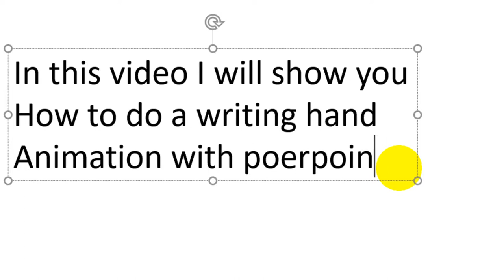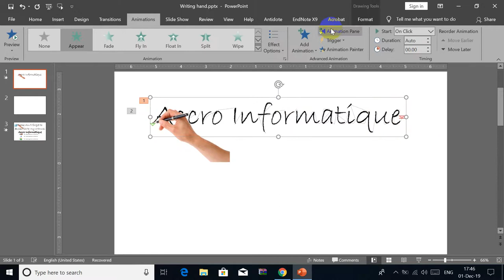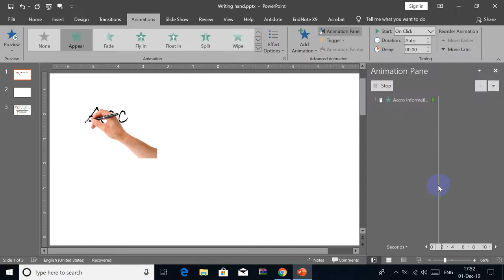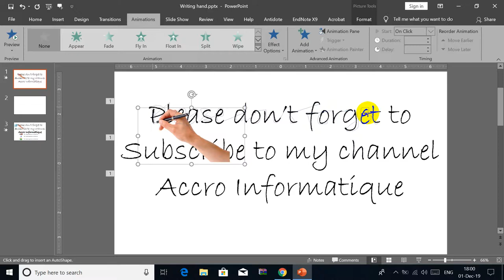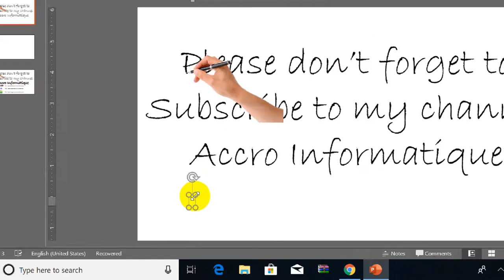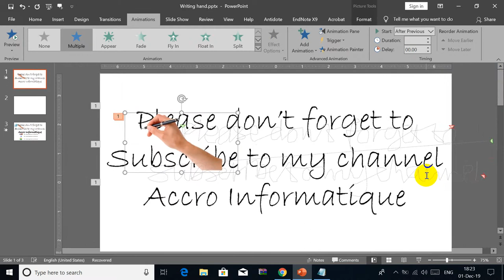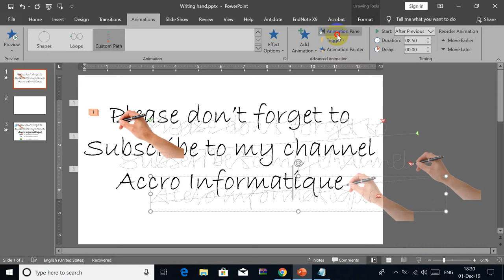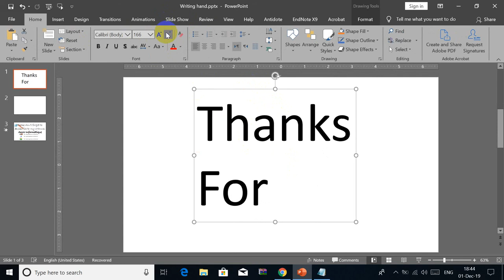the best way to do a handwriting animation full guide and all possibilities powerpoint 2019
Use the link below for data training :